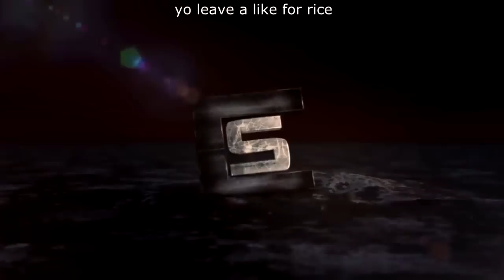L7 Ricee: Killcam of the Week #6